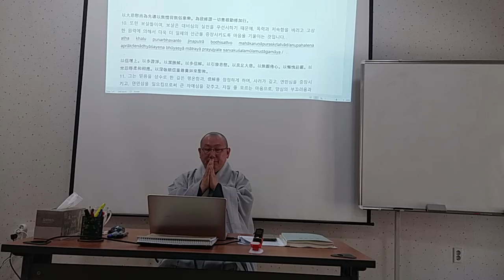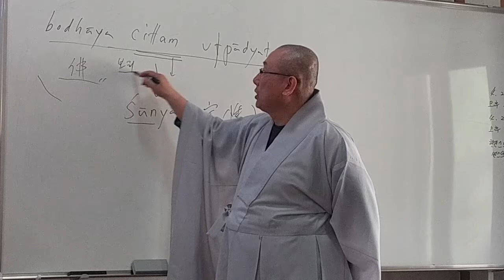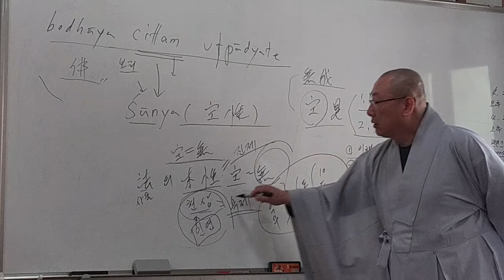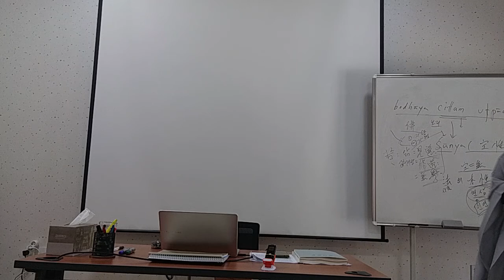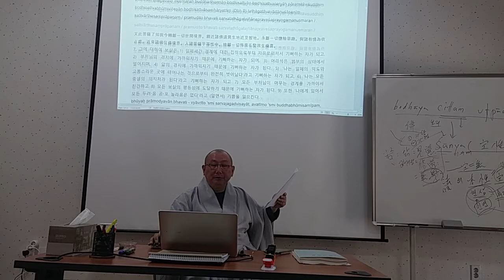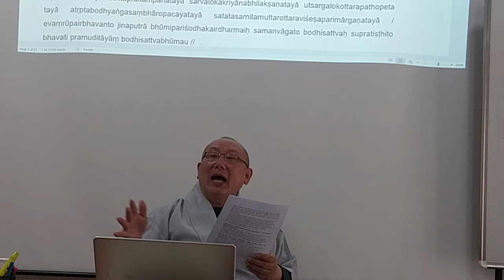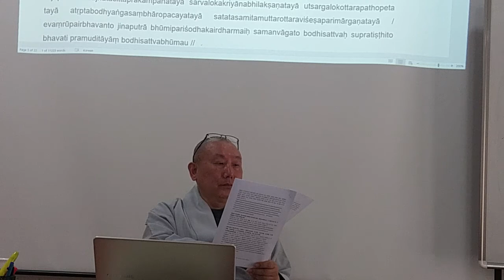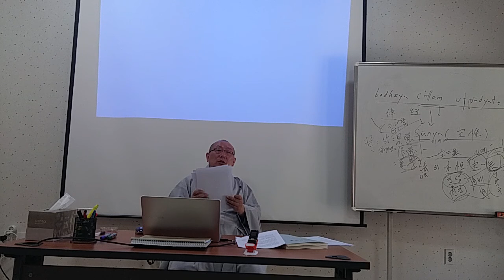4강 4월 12일 십지경